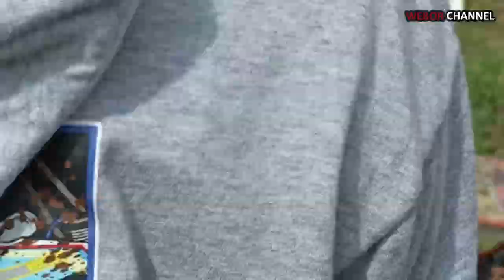seru soda di Kejurda sumsel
selesai offroad  sumsel.,seru ada maen soda